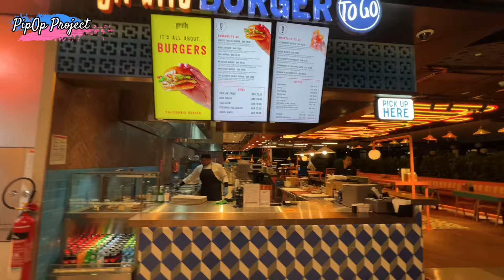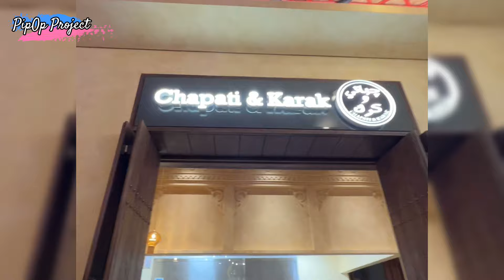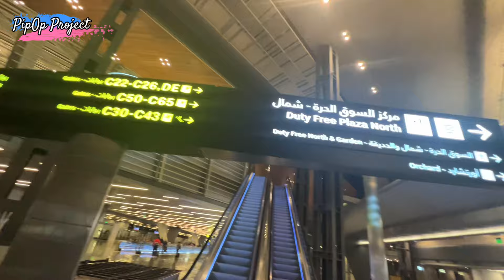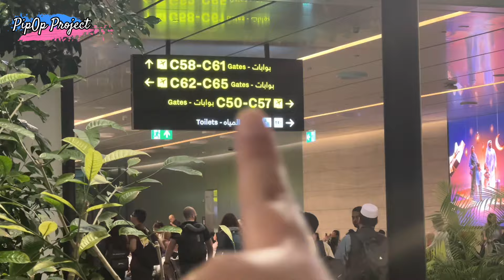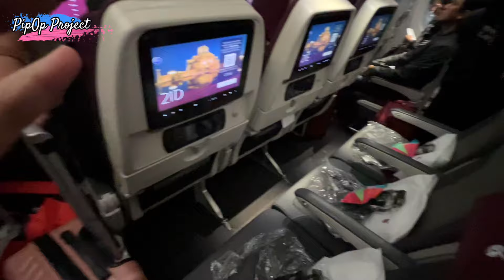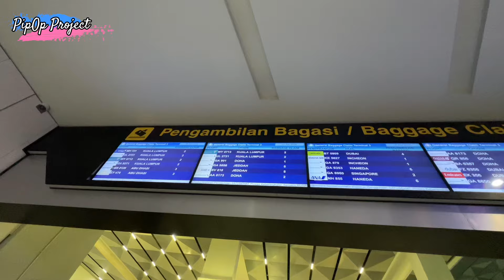MUDIK LEBARAN KE INDONESIA SETELAH 1 TAHUN GAK KE INDO TERNYATA BANDARA QATAR MAKIN KEREN